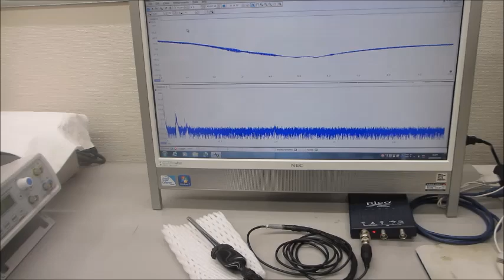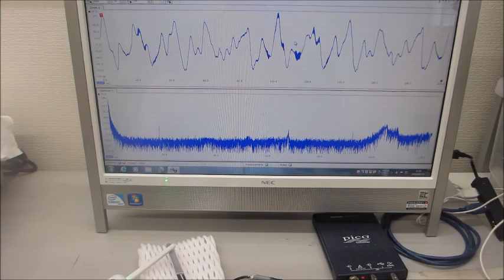基礎実験ーーオリジナル超音波システムの開発ーー（超音波システム研究所）